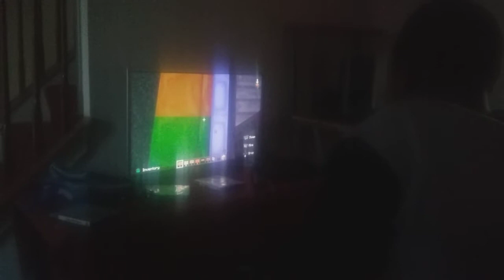Minecraft building traps to monsters 👽👾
Song: magic marker by silent partner  get it from Roytly free music and follow pokedieger1fann  on wwwroblox .com